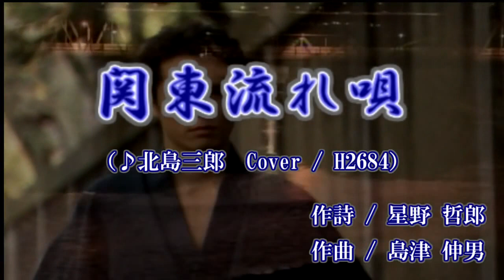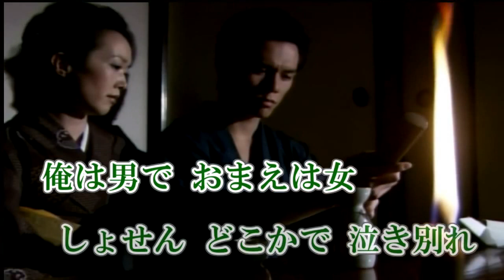関東流れ唄 （その1.）歌詞表記 ♪ 北島三郎 Cover H2684 / 昭和の懐メロ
カラオケの音源（アレンジその1.＆その2.）を変えて歌ってみました。